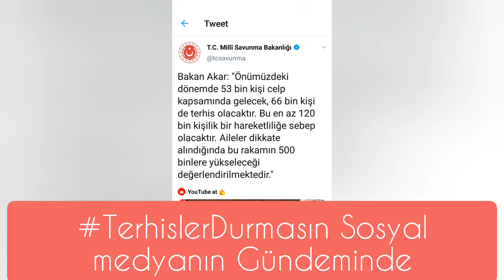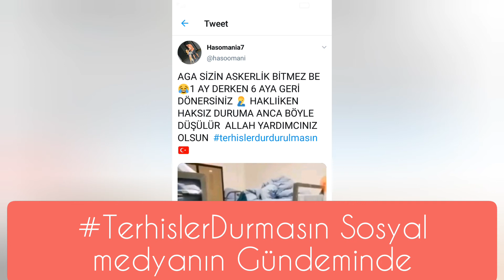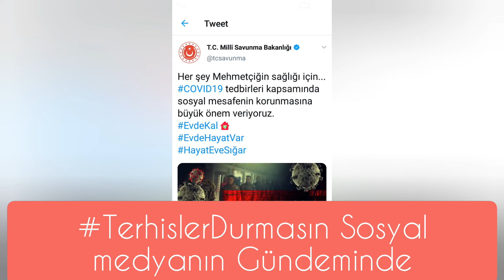Milli Savunma Bakanı Hulisi Akar tarafından yapılan açıklamada celp ve terhis dönemi ertelendi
Milli Savunma Bakanlığı Açıklaması:
Bakan Akar: "Önümüzdeki dönemde 53 bin kişi celp kapsamında gelecek, 66 bin kişi de terhis olacaktır. Bu en az 120 bin kişilik bir hareketliliğe sebep olacaktır. Aileler dikkate alındığında bu rakamın 500 binlere yükseleceği değerlendirilmektedir."

Bakan Akar: "Aldığımız tüm bu tedbirlere rağmen, celp ve terhislerin bu aşamada yapılmasının, Mehmetçik, toplum ve TSK için bir risk oluşturduğunu değerlendirdik, gördük, görüyoruz."

Bakan Akar: "Koronavirüs’e karşı Nisan’da askere alınacak 53 bin yükümlü gencimizin silah altına alınmasının ertelenmesinin, Kasım 2019 celp döneminde silah altına alınanların da hizmet süresinin 1 ay uzatılmasının uygun olacağı değerlendirilmiştir."

Her şey Mehmetçiğin sağlığı için...
COVID19 tedbirleri kapsamında sosyal mesafenin korunmasına büyük önem veriyoruz.
HayatEveSığar Şeklinde açıklamalarda bulundu..

____Terhis beklerken askerliği uzayan 66 bin askerin gözü Cumhurbaşkanı Erdoğan’a çevrildi.  Koğuşlarında video çeken bir grup asker "66 bin askeri bu ay salamayan devlet önümüzdeki ay 120 bin askeri nasıl salacak?" dedi.